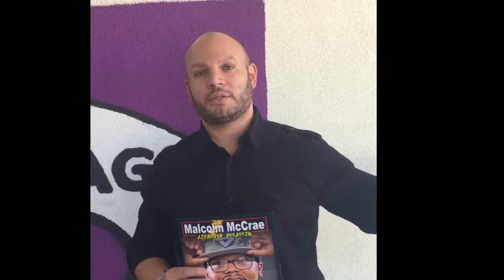Noah Haytin Testimonial about Malcolm McCrae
Had a blast in LA. Special thanks to art educator Noah Haytin from Augustus F. Hawkins High School in South Central Los Angeles.
Watch this video to see what Noah says about my visit. Book me to come to your next event